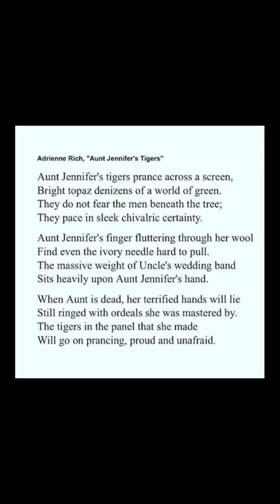Aunt Jennifer's Tigers | a Poem by Adrienne Rich | Recitation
In this video, I've recited Adrienne Rich's famous poem—Aunt Jennifer's Tigers—which also happens to be a part of the CBSE curriculum of English for the 12th grade.